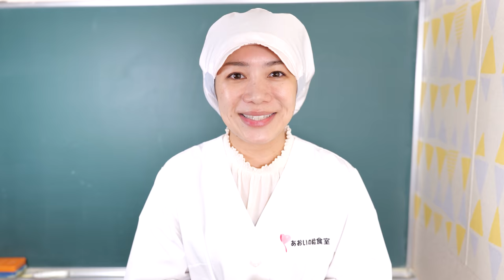納豆納豆ねーばねば！野菜たっぶり保育園の給食レシピ「納豆とじゃこの天ぷら」の作り方 | あおいの給食室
サブチャンネルが出来ました！あおいオススメの献立を提案するチャンネル「あおいの献立室」

🌸分量
【分量　3歳以上1人分（カッコ内は3歳未満1人分）】
納豆                                 8g（5.6g）
しょうゆ                         0.23g（0.16g）
にら                                 7g（4.9g）
人参                                 10g（7g）
玉ねぎ                             10g（7g）
じゃこ                             2.7g（1.9g）
小麦粉                             7.7g（5.4g）
ベーキングパウダー     0.22g（0.15g）
白ごま                              1.9g（1.3g）
卵                                      12g（8.4g）
食塩                                  0.14g（0.09g）
油                                      6g（4.2g）

【作りやすい分量（納豆を使い切る量）】
にら                                 5本
人参                                 1/3本
玉ねぎ                             小1/2個
じゃこ                             15g
小麦粉                             大さじ5強（50g）
ベーキングパウダー 　小さじ1/3
白ごま　　　　　　　 大さじ1と1/3
卵                                     L1個
食塩                                 少々（1g）
油                                     適量

🍳作り方
00:00 オープニング
00:15 野菜を切る
02:30 衣を作る
04:35 混ぜる
05:19 揚げる
08:54 完成&試食

🍳ポイント🍳
★納豆とじゃこが入った野菜天ぷらです。野菜たっぷりですが、子どもたちに大人気！
絶対に失敗しない天ぷらを揚げるコツもご紹介！
★納豆のねばりがあるので揚げている時に食材がバラつきにくく、料理に慣れていない方でも簡単に作れますよ♪

「子どもと一緒に食べるレシピ」をテーマに、あおいが考案したレシピを発表しています。食事摂取基準に合わせ栄養価が計算されたレシピですので、親子で食生活習慣を劇的に変えることができます。薄味・低塩レシピは物足りないイメージがありますが、大人でもおいしく食べられると評判です。幼児はもちろん、高齢の方にもおすすめです。

🌸あなたもエプロン会員になりませんか？
ウェブサイトのすべてのレシピや、食育・衛生などの学習コンテンツ、限定質問掲示板など特典いっぱいのオンラインサロン（月額550円）。初月無料でメンバー大募集♪

📕Book
1st レシピ本 「子どもがパクパク食べる! 魔法のおうちごはん」

2nd レシピ本「管理栄養士あおいさんの子ども完食! ママらく献立」

友達登録して頂き、カンタンなアンケートにお答えいただくと、興味のないLINE通知が来ず、オトクな情報だけが配信される仕組みになっています♪（アンケートに答えないと何も送信されませんのでご注意下さい）